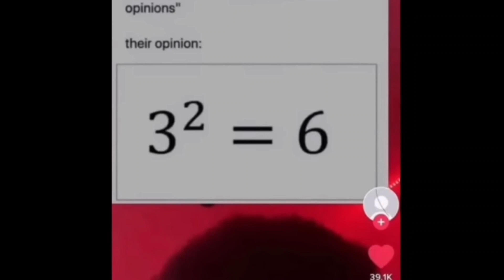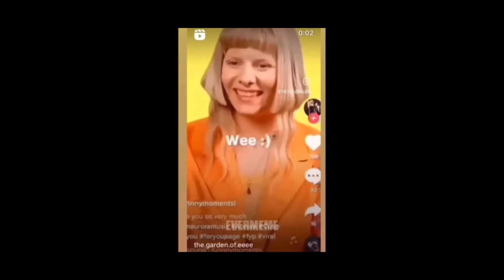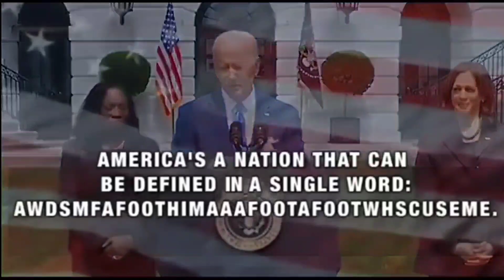memes that are currently launching an icbm at albania {section 2}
pls no war crimes